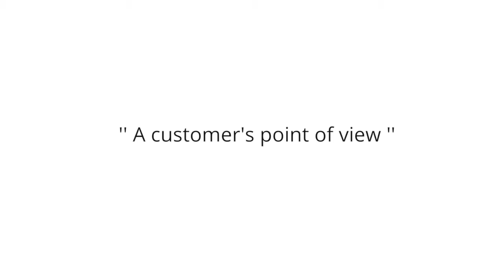Peter Ward Testimomial HD 720p